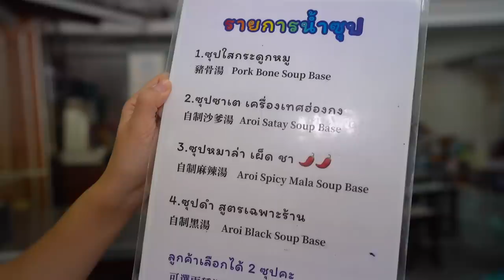สุกี้หม่าล่าบุฟเฟ่ต์ 24 ชั่วโมง!!! กินไม่อั้น 199 บาท.. น้ำจิ้มเด็ดจัด ซัดจนร้านเจ๊ง! 🌶🔥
ร่างกายโหยหา บุฟเฟ่ต์ แต่อยากแซ่บซ่าา~
เลยขอจัด หม่าล่า ปังๆ ไม่อั้น 199 บาท!
น้ำจิ้ม สูตรเด็ด กินจนกางเกงร้องขอชีวิต!!

🌶🔥 ร้านที่ 109 : อร่อยติ่มซำ